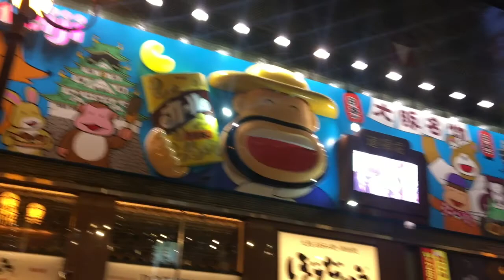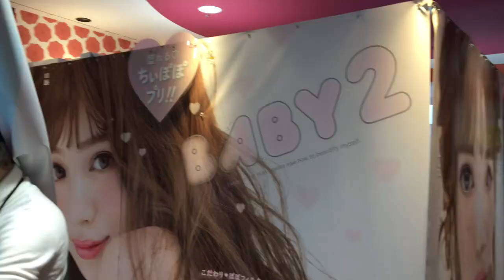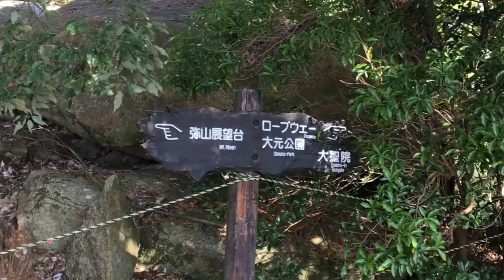LGAL Japan 2018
Clips I took during my time with Light Grey Art Lab during their Culture Tour in Japan.

Music from Traversa by Geotic